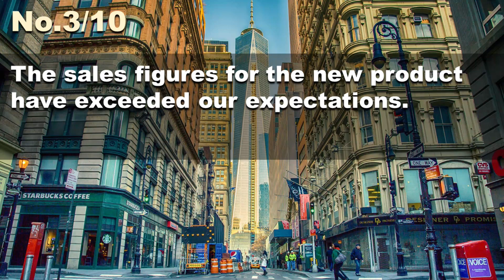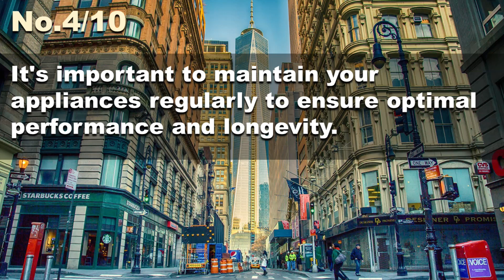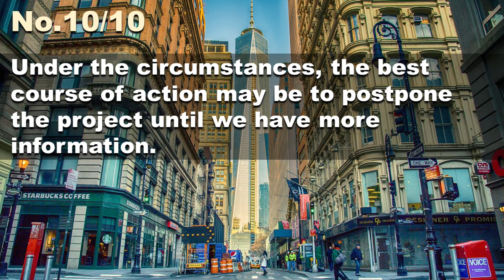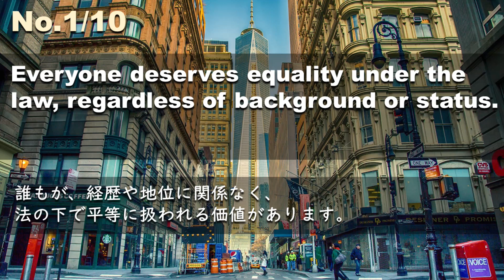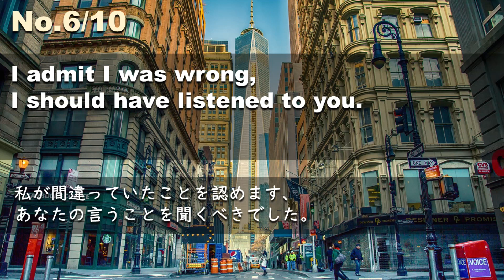230614【毎日３分 例文音読】超速英語リスニング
Everyone deserves equality under the law, regardless of background or status.
誰もが、経歴や地位に関係なく、法の下で平等に扱われる価値があります。
It is important for parents to teach their children how to stay safe in any environment.
どんな環境でも安全でいられる方法を、親が子どもに教えてあげることが大切です。
The sales figures for the new product have exceeded our expectations.
新商品の売上高が予想を上回っている。
It's important to maintain your appliances regularly to ensure optimal performance and longevity.
最適なパフォーマンスと長寿命を確保するために、家電製品を定期的にメンテナンスすることが重要です。
The hotel had many luxurious amenities, including a rooftop pool.
そのホテルには、屋上プールをはじめ、多くの豪華な設備があった。
I admit I was wrong, I should have listened to you.
私が間違っていたことを認めます、あなたの言うことを聞くべきでした。
The government has invested in irrigation infrastructure to support food security.
政府は、食糧安全保障のために灌漑インフラに投資しています。
Can you please send me the agenda for the meeting by email?
会議の議題をメールで送っていただけませんか？
He was convinced it was true, having seen the evidence with his own eyes.
彼は、その証拠を自分の目で見て、それが真実であると確信したのです。
Under the circumstances, the best course of action may be to postpone the project until we have more information.
このような状況下では、より多くの情報が得られるまでプロジェクトを延期することが最善の策となる場合があります。